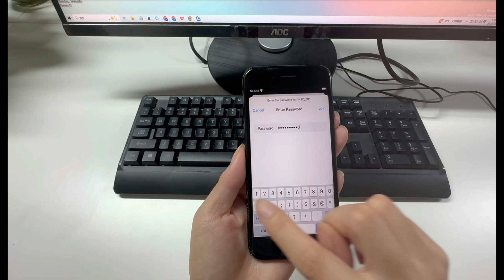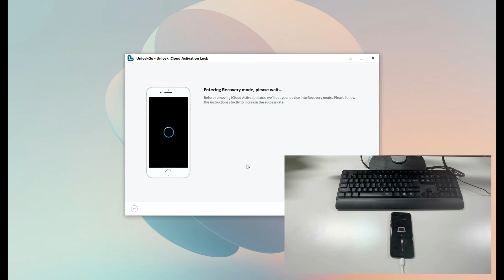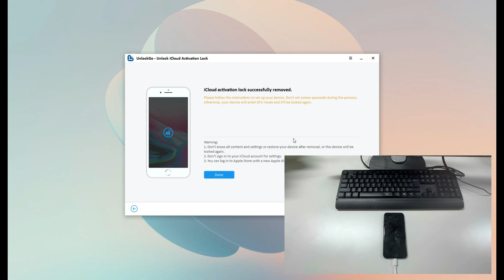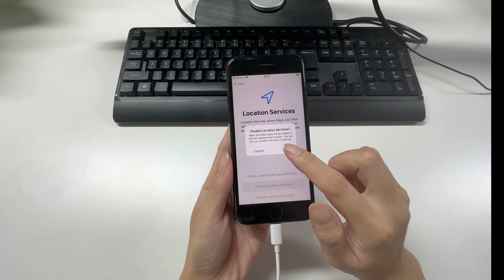iOS 15.7-16 iCloud Bypass on Windows with iToolab UnlockGo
Today, I’ll teach you how to bypass iPhone locked to owner on iOS 15.7/16 with Windows computer.

Timestamp
00:00 Intro
00:23 Free download UnlockGo
00:33 Launch iToolab UnlockGo
00:38 Connect the iOS device
00:46 Download firmware package
01:09 Enter DFU mode
01:35 Jailbreaking iOS device
02:38 Start to Remove iCloud Activation Lock
02:49 Bypass iCloud lock successfully

⚠Important notice:
2. After you've bypassed iPhone locked to owner, don't set screen passcode on your iPhone. Or it will be locked again.